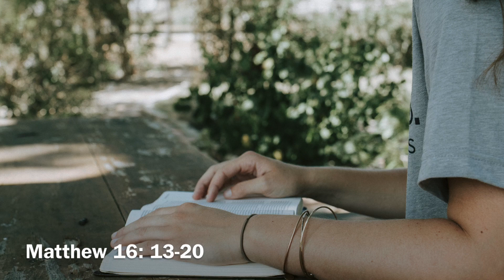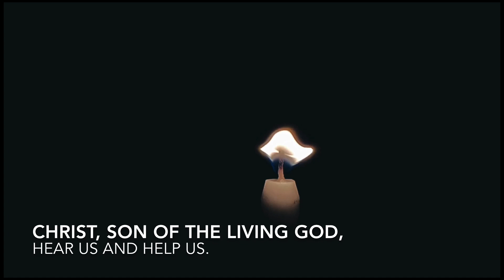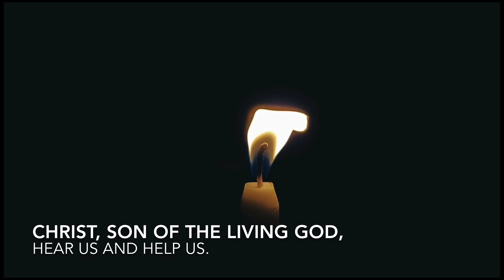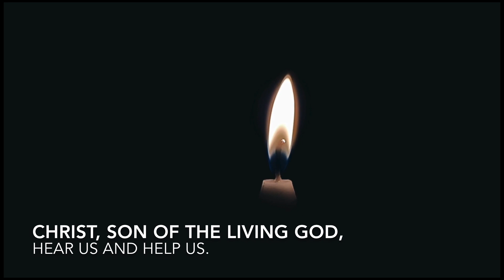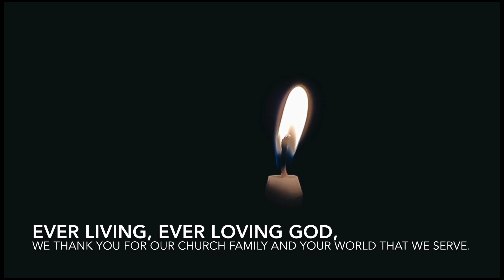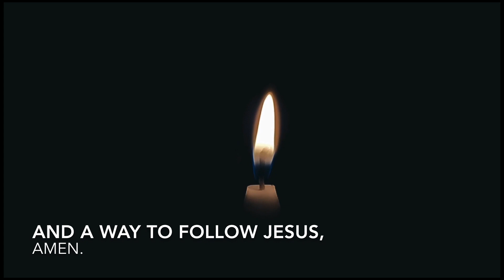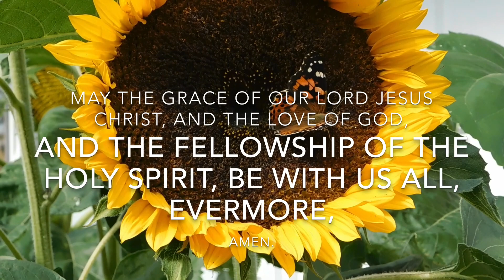An Evening Service for the Eleventh Sunday after Trinity from Welton, Dunholme & Scothern Villages.